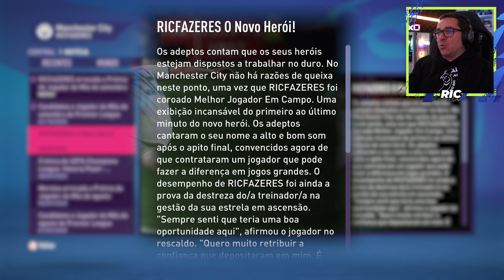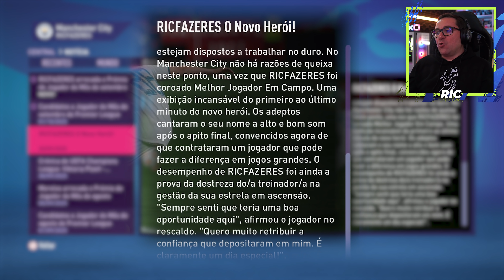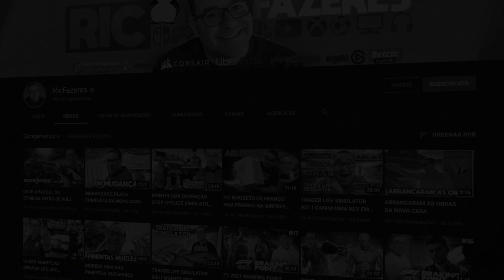FIFA 22 MODO CARREIRA #116 | HOMEM DO JOGO NA CHAMPIONS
Uma das séries mais acarinhadas do canal está de volta!!! O Gordinho Gostoso está de volta!!! Bora rebentar com esse LIKE!!!

💜INSTA   👉 @ricfazeres
💙Twitter  👉 @ricfazeres
🖤TikTok  👉 @oricfazeres
💔Twicth  👉 @RicFazeresOficial
💛FACE     👉 RicGaming

(Camisolas, T-shirts, Boné, Garrafas, Pins e outros)

Loja de Alimentação, Alimentação Saudável, Nutrição Desportiva, Saúde e Emagrecimento, Vestuário Desportivo e Tecnologia para a Casa e gaming